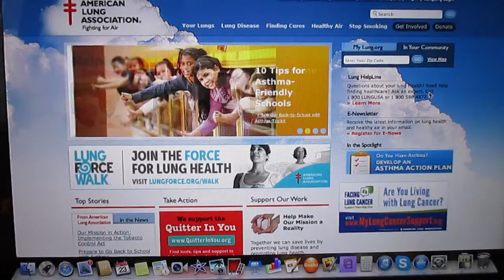Ice Bucket Challenge: American Lung Association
I donated to the American Lung Association in honor of my Grandpa